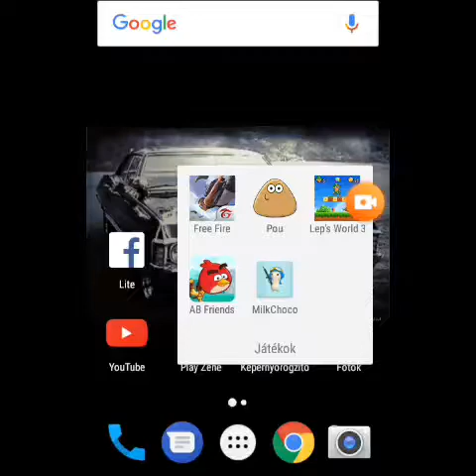AB friends....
Joo kis game hogy ha le akarod tölteni akkor aszt meg találod a Play Áruházban.